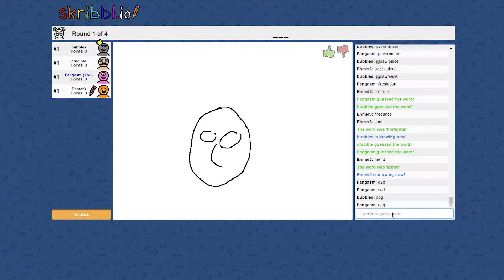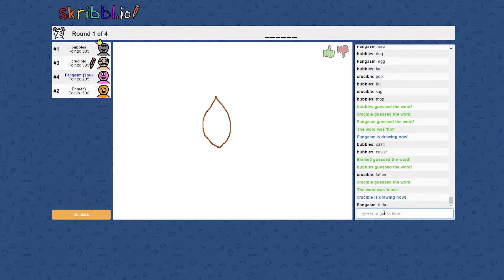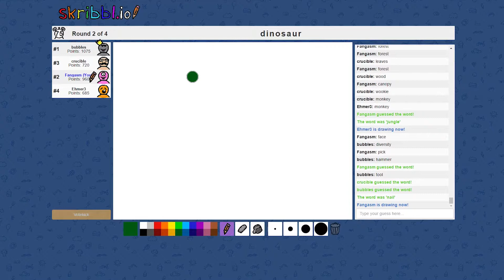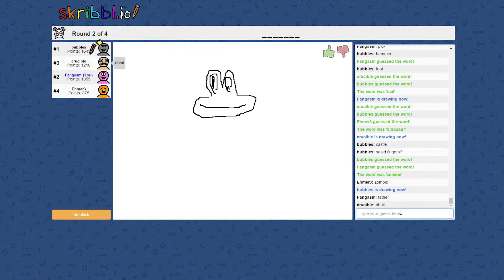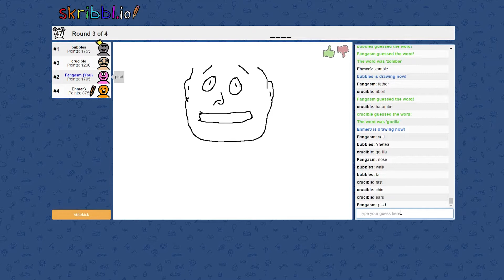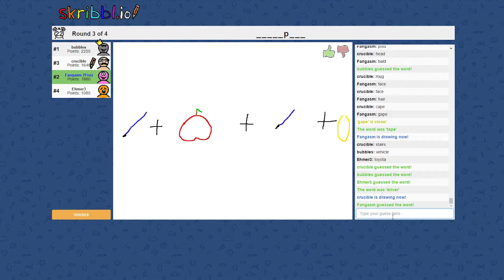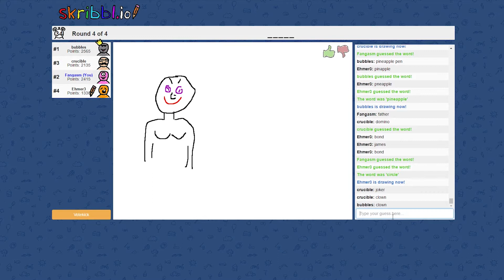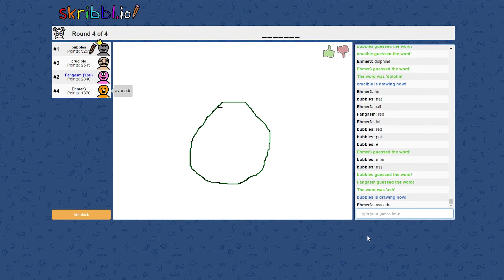Let's Play Skribbl.io #6 | ETHNIC DIVERSITY | QuackJuice ft. Ehmer3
The dream team are back playin' more Skribbl.io with their special friend Ehmer3!